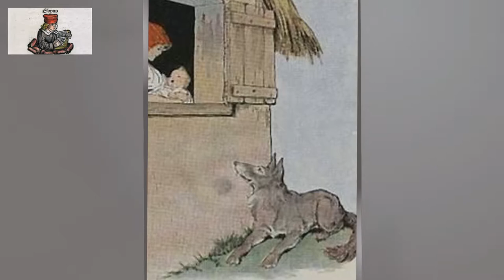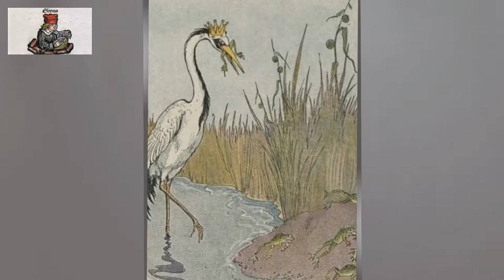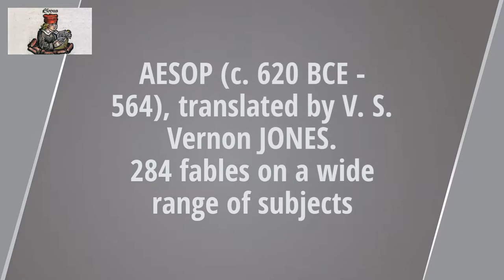Aesop's Fables - new translation. The olive-tree and the fig-tree... Audiobook in english